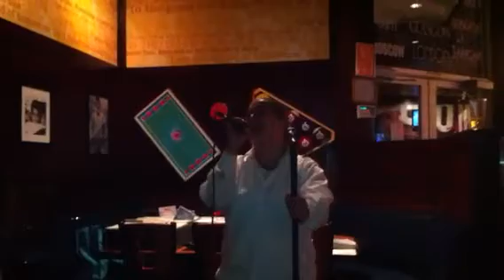Carissa singing "I'm The Only One"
Karaoke night once again